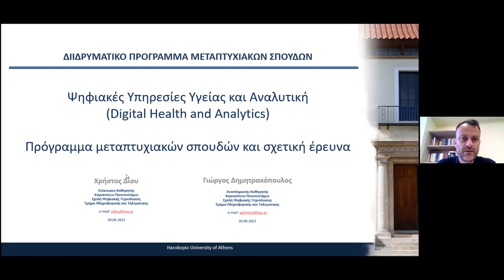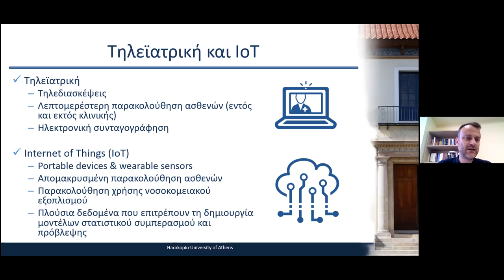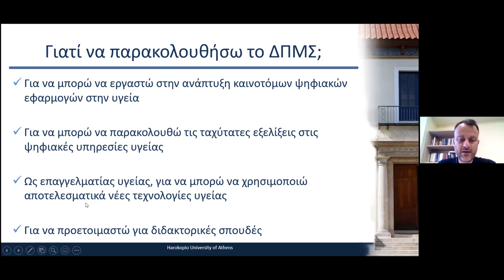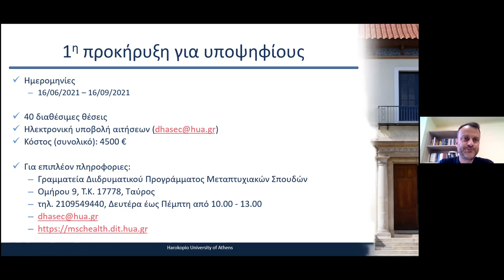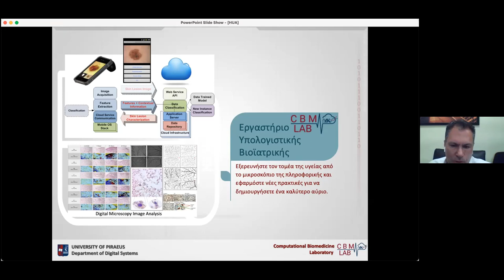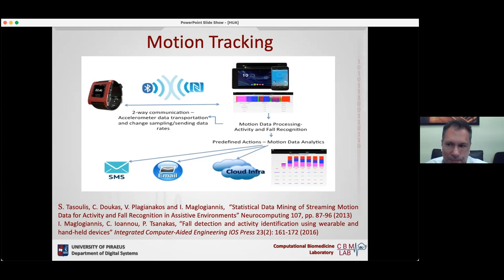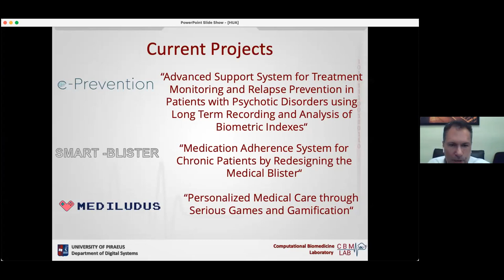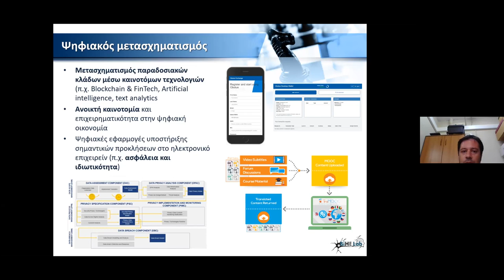Virtual Open Day - Digital Health and Analytics - 30.06.2021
Το Γραφείο Διασύνδεσης Σπουδών και Σταδιοδρομίας του Χαροκοπείου Πανεπιστημίου σε συνεργασία με το Διιδρυματικό  Πρόγραμμα Μεταπτυχιακών Σπουδών (ΔΠΜΣ)  - Ψηφιακές Υπηρεσίες Υγείας και Αναλυτική διοργανώσε Ανοικτή Ημέρα Ενημέρωσης (Virtual Open Day) την Τετάρτη 30 Ιουνίου 2021 στις 17:00.

Πρόκειται για μια διαδικτυακή παρουσίαση με σκοπό τη γνωριμία και την ενημέρωση για το Διιδρυματικό Πρόγραμμα Μεταπτυχιακών Σπουδών "Ψηφιακές Υπηρεσίες Υγείας και Αναλυτική".

Εισηγητές:
☑️ Δίου Χρήστος, Επίκουρος Καθηγητής, Αναπλ. Διευθυντής του Προγράμματος
☑️ Μαγκλογιάννης Ηλίας,  Καθηγητής, Πρόεδρος του Τμήματος Ψηφιακών Συστημάτων του Πανεπιστημίου Πειραιώς
☑️Θεμιστοκλής Έξαρχος, Επίκουρος Καθηγητής Τμήματος Πληροφορικής του Ιονίου Πανεπιστημίου

Συντονισμός:
Κωνσταντία Α. Μπάρδα